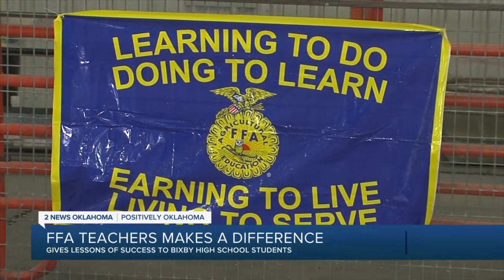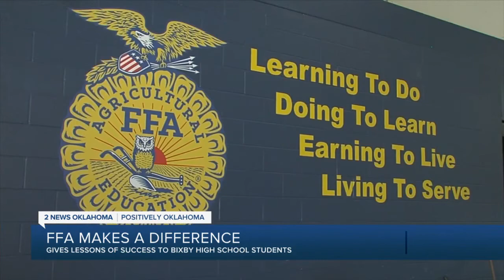Positively Oklahoma: FFA makes a difference, gives lessons of success to Bixby High School students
"It's a really good program for kids that want a career base."

Dea Nettles, the FFA, and Bixby High School work hand in hand making a difference in the lives of students and helping them succeed.

"Everyone is really just there for each other," Kennedy Adams, a senior at Bixby High School said. "You know that you can count on anyone, any time and they will be there for you."